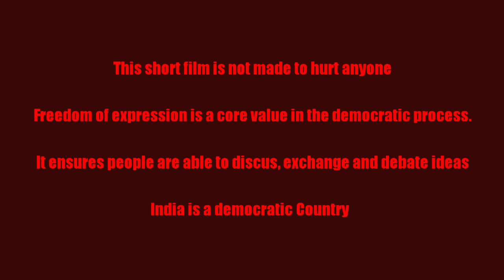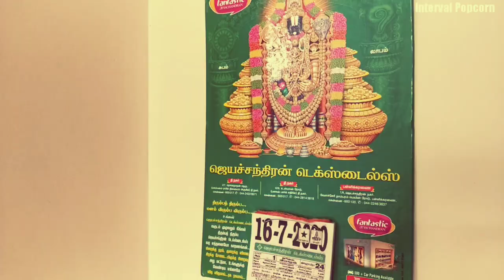Tea Master - A political conversation | Short Film | MOBILE CUTS | INTERVAL POPCORN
This short film is not made to hurt Anyone but to ask question to yourself.

This plot haven't mentioned or resemblance of any political party.

Request you to share the content to maximum and Support us.

Tea master - A Political Conversation

Written by
Ram and Mani

Cast:
Ram and Mani

Script Assistance:
Ajay

Poster Design:
Saidh Moidheen

Camera:
Gayathri Ram

Editing:
Ram

Creative Producer:
Alex M

Direction:
Ramanathan Muthiah

Production:
Interval Popcorn